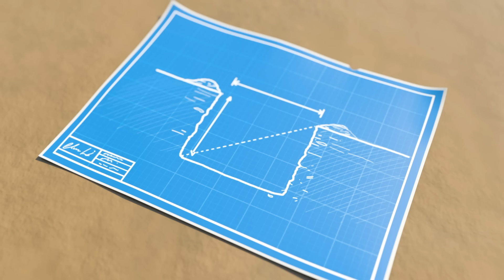Das Schulbus Lied | Kinderlieder | Lellobee Deutsch | Cartoons für Kinder